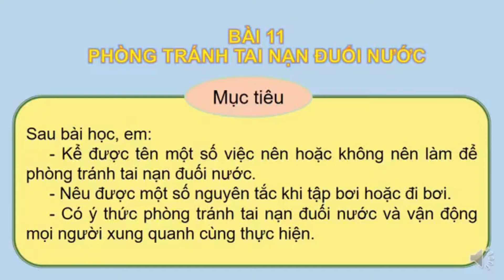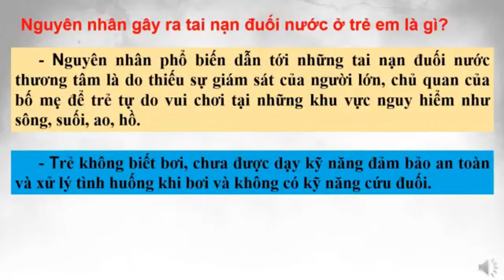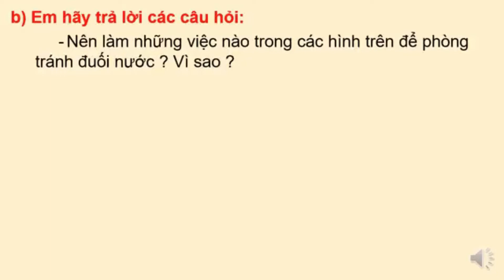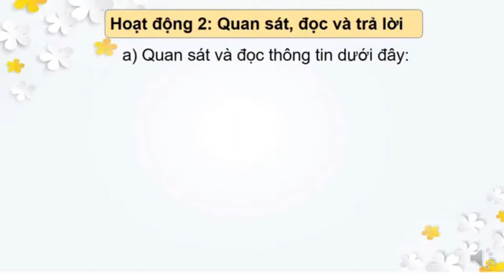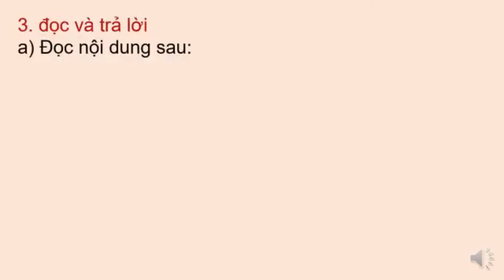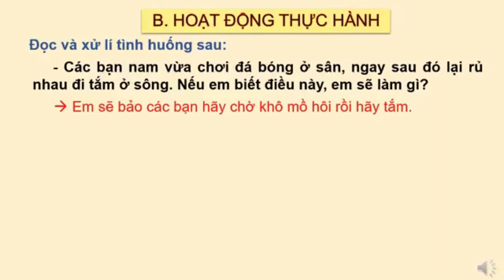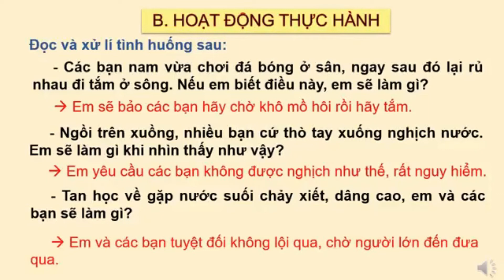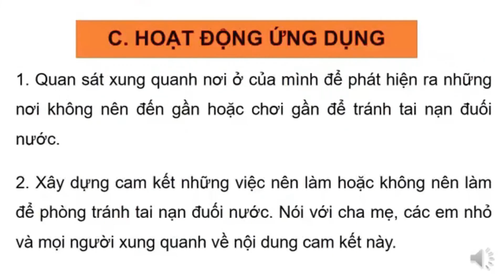KHOA HỌC 4 - TUẦN 9 - PHÒNG TRÁNH TAI NẠN ĐUỐI NƯỚC